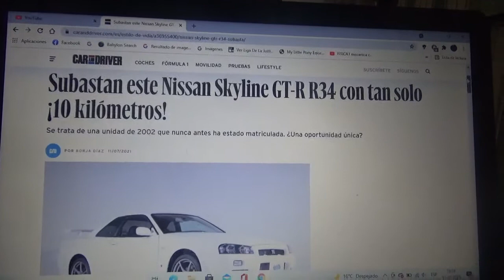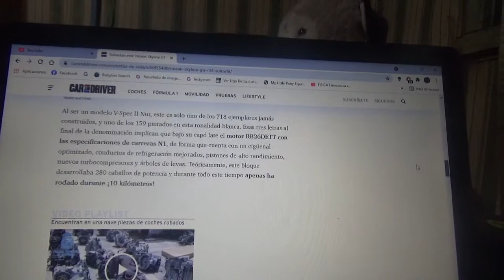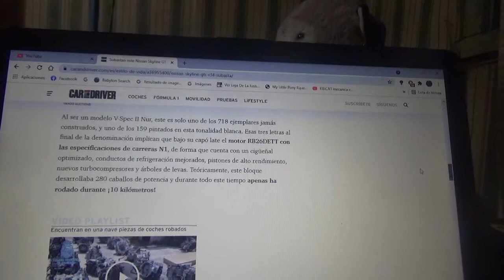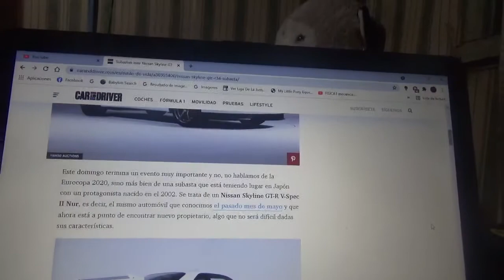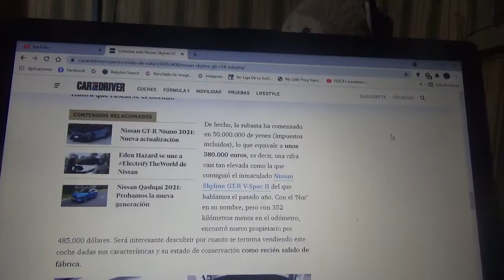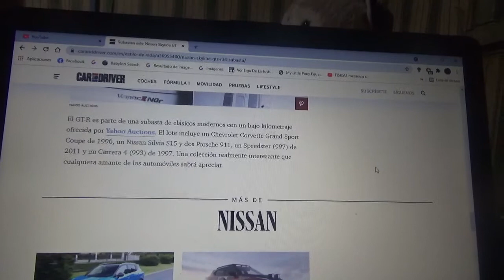Subastado este Nissan Skyline GTR R34 que posee 10 kilómetros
Aquí les menciono este ejemplar año 2002 que tenía poco kilometraje y que nunca fue matriculado